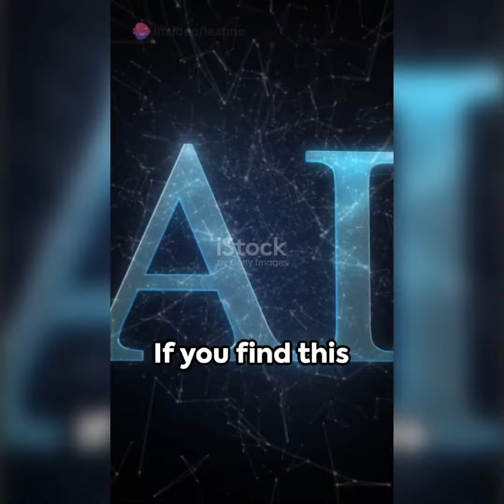Interesting Things To Come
a short invideo film made on my phone